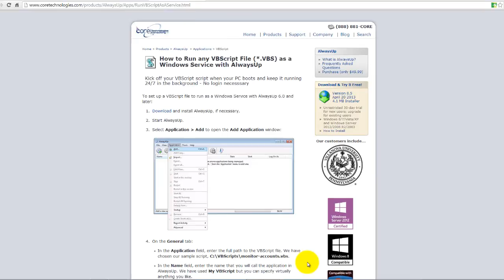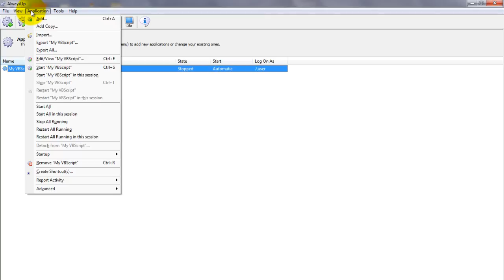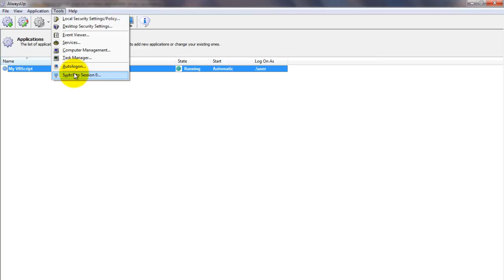How To Run any VBScript as a Windows Service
Learn how to install any Visual Basic Script (*.VBS) file as a Windows Service with AlwaysUp. Schedule your script to run 24x7 or start periodically throughout the day.